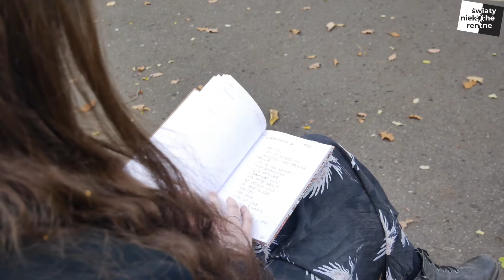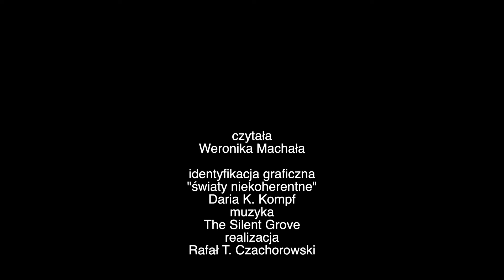Weronika Machała "Bieguny" (Fundacja Duży Format, 2022) seria: światy niekoherentne, wiersze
Weronika Machała "Bieguny" (Fundacja Duży Format, Warszawa 2022), seria: światy niekoherentne, autor czyta swoje wiersze z książki

FILM
realizacja: Rafał T. Czachorowski
Identyfikacja graficzna "światy niekoherentne": Daria K. Kompf

KSIĄŻKA
wydawca: Rafał T. Czachorowski
redakcja: Jarosław Jabrzemski
projekt okładki: Daria K. Kompf

Publikacja powstała dzięki wsparciu finansowemu Instytutu Literatury w ramach Tarczy dla Literatów.